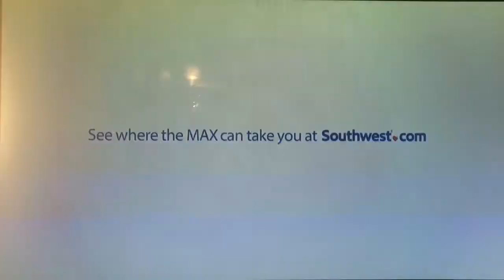KCBS 2 “Sports Central” Sunday open November 19, 2017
With Jim Hill, presented by the Southern California Honda dealers.
Taken after the New England Patriots-Oakland Raiders football game from Estadio Azteca in Mexico City, Mexico with a bonus coverage of Cincinnati Bengals-Denver Broncos game from the Sports Authority Field at Mile High in Denver, Colorado on Sunday, November 19, 2017 around 4:35pm on KCBS-TV 2 Los Angeles, California.
Commercials:
- Southwest Airlines (Boeing 737 Max 8 airplane)
- CBS Sports NFL closing bumper
- "Seal Team" quick promo
- "CBS 2 News at 11pm" quick promo for "Pot for Pets"